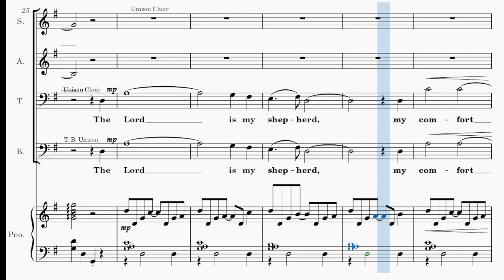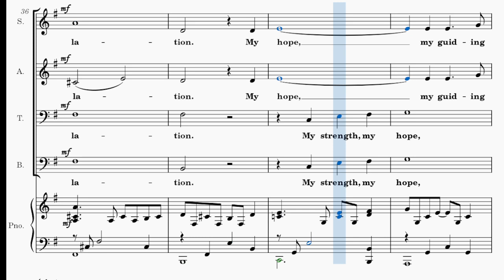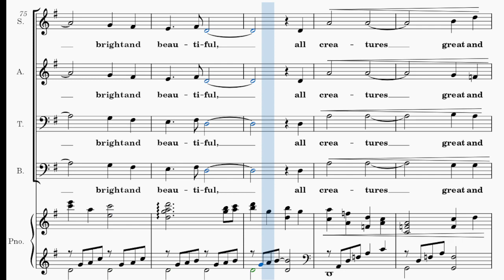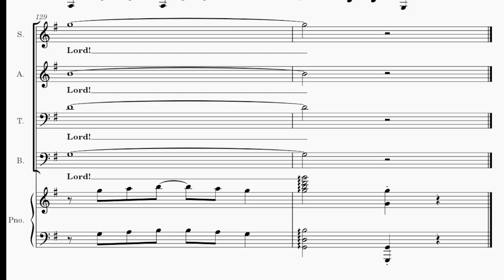Celebrate and Sing / ACCOMPANIMENT / Choir - Words and Music by Joel Raney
Code # C6365